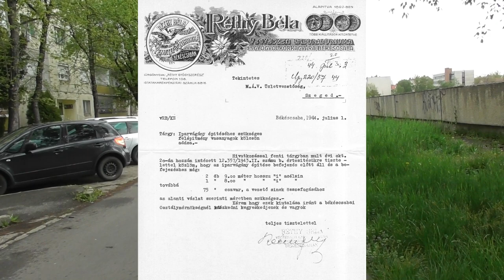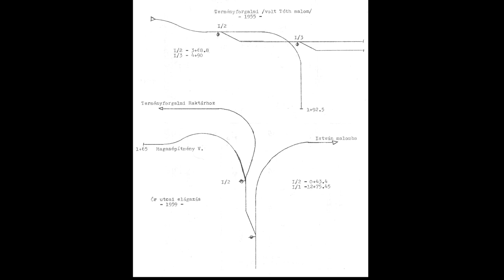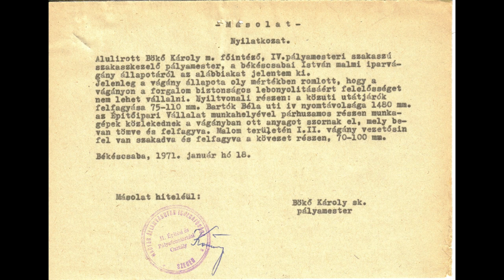2021.05.01 Békéscsaba István malmi volt vontatóvágány bejárása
Bankszámla:
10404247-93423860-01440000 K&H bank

István malmi vontatóvágány bejárása.

Dokumentumok és a korabeli képek nagy része a Békéscsaba a múltban Facebook oldalról származik.